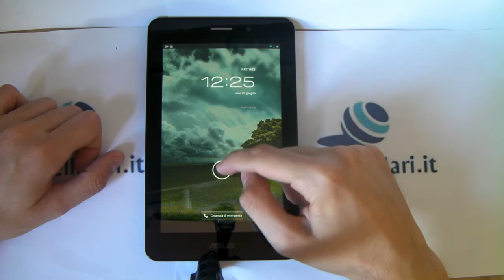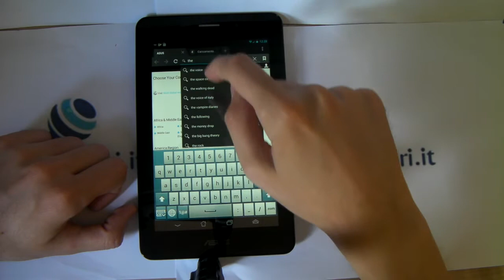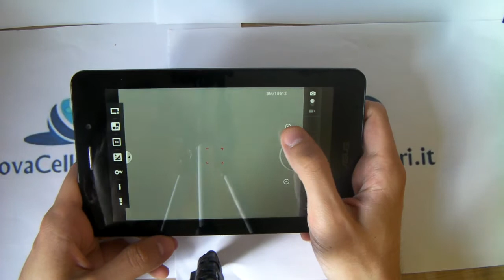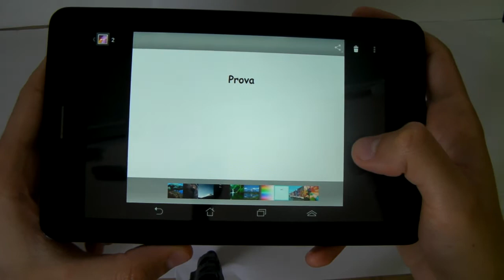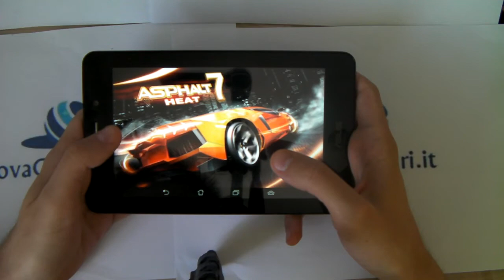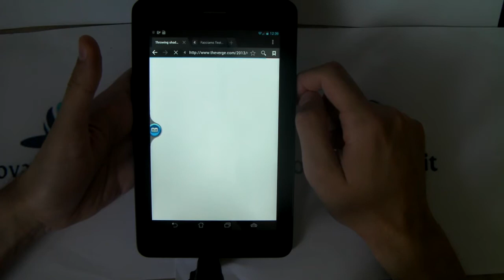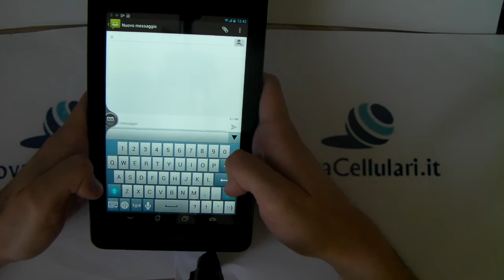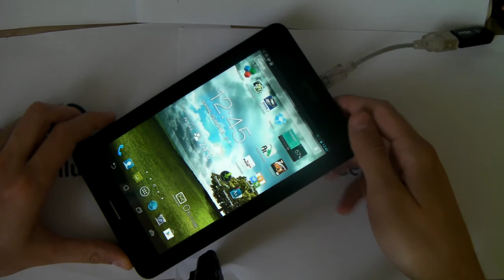Asus Fonepad : La Recensione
Recensione Asus Fonepad 7 by Mauro - AndroidBlog.it
Insomma, cosa dire di questo Asus Fonepad, a mio giudizio un prodotto fantastico, davvero una linea eccezionale, compatto e leggero, con addirittura una doppia fotocamera e tutte quelle funzioni telefoniche che in genere sono presenti solo in uno smartphone, ma che in questo caso ritroviamo ben implementate e funzionanti all'interno di questo splendido tablet android dell'Asus.